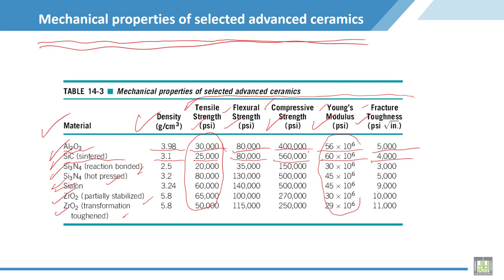Material Science - 2 | C5-L5 | Properties of advanced Ceramics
Lecture 5 : Properties of advanced Ceramics
Explain mechanical properties of ceramic materials